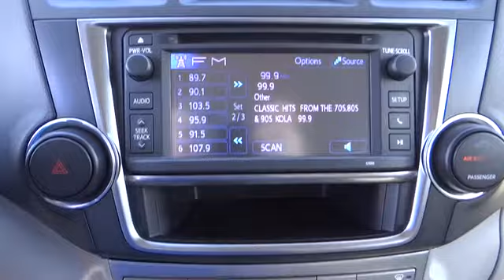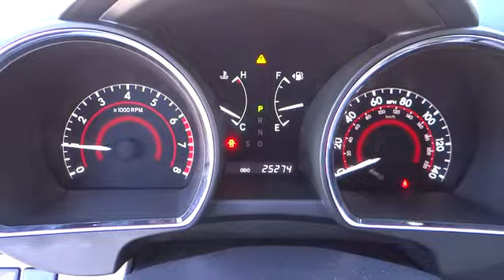2013 Toyota Highlander used, Ontario, Corona, Riverside, Chino, Upland, Fontana, CA 2066946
2013 Toyota Highlander

Crown Toyota
1201 Kettering Drive

In a class by itself! ATTENTION!!! Your quest for a gently used SUV is over. This attractive-looking 2013 Toyota Highlander has only had one previous owner, with a great track record and a long life ahead of it. Want to save some money? Get the NEW look for the used price on this one owner vehicle. Previous owner purchased it brand new and it still looks like the day it rolled off the lot! Toyota Certified Pre-Owned means you not only get the reassurance of a 12mo/12,000 mile Comprehensive warranty, but also up to a 7yr/100,000-Mile Powertrain Limited Warranty, a 160-point inspection/reconditioning, 1yr Roadside Assistance, trip-interruption services, rental car benefits, and a complete CARFAX vehicle history report. John Elway wants to be ''YOUR'' Toyota dealer.